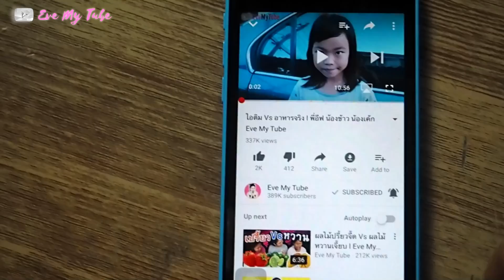เจาะกล่องสี เปิดสไลม์เซอร์ไพรส์ ลุ้นยิ่งกว่ายิ่งลุ้น l Eve My Tube